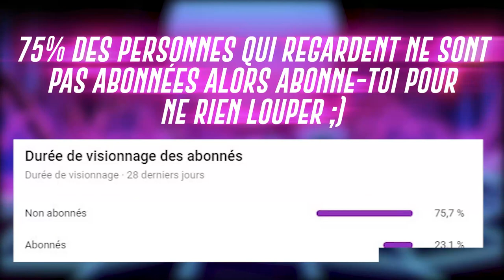JLTOMY NOUS A MENTI 😂😂, JLAMARU PÈTE UN CÂBLE !! (best of twitch)